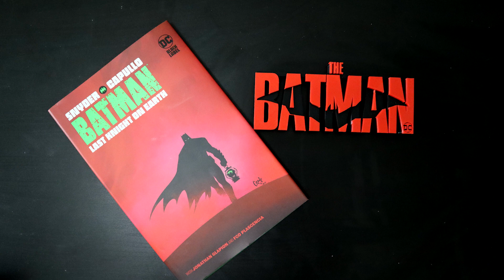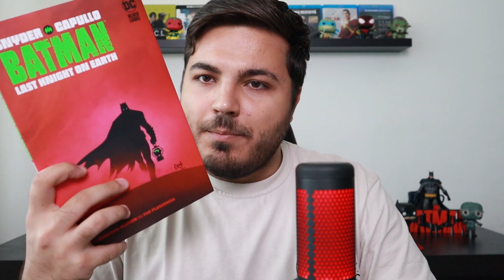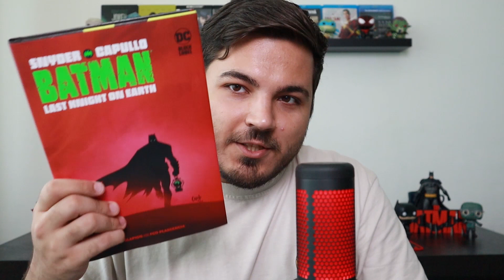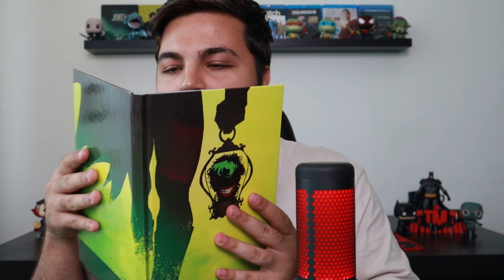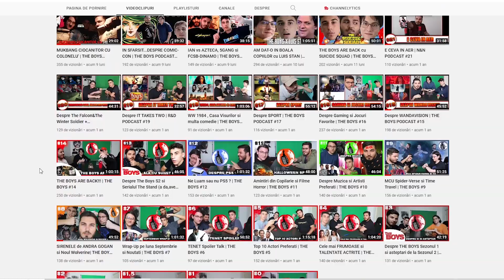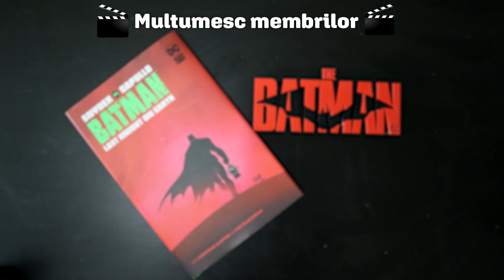Batman: Last Knight on Earth - Scott Snyder | Banda Desenata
Astazi vorbim despre o capodopera cand vine vorba de benzi desenate cu Batman.Discutam despre Batman: Last Knight on Earth, un comicbook aparut in 2020 si ultima poveste cu Batman scrisa de Scott Snyder si ilustrata de Greg Capullo.E un Must Have in adevaratul sens al cuvantului si va incurajez sa urmariti recenzia si cu prima ocazie sa vi-l achizitionati.
Sunt si aici :
Zi faina in continuare !